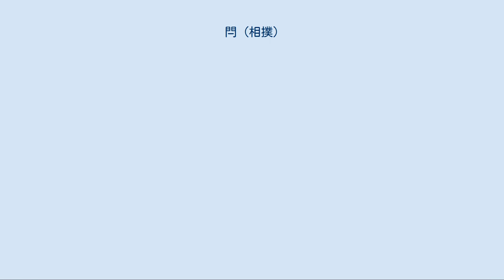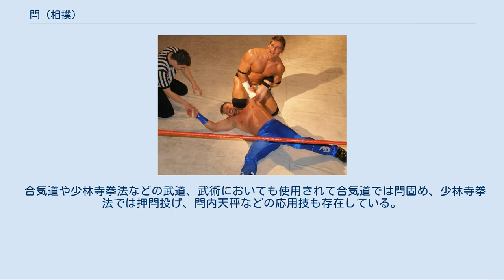閂 (相撲)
閂（かんぬき）は、相撲の取り組み及びレスリング、プロレス、総合格闘技、さらには合気道や少林寺拳法などの武道、武術において用いられる技術である。
いわゆる極技の一種である。
 本来は相撲における技術である。
相手が両差し（もろさし）にきたとき、その両腕を自身の両腕で外側から抱え込むように捕らえて相手の動きを封じる技。
肘の関節を締め付ける場合もある。
片腕のみを閂を極めることもあり、これを片閂（かたかんぬき）と呼ぶ。
 大柄な体格と強い筋力が必要とされる技で相撲では降参による勝利がないため、この体勢から別の技に移行したり、あるいは閂のまま押し出したり押し倒したりする。
決まり手としては閂状態での押し出しは極め出し、押し倒したときは極め倒しという。
かつて、魁皇がよく使っていたように片閂から小手投げに行くこともあったが、この場合で相手がこらえたりすると相手の腕がきわめて危険な状態となる。
 なお、閂をかけることを「閂を極める」、「腕（かいな）を極める」といい、俗に「極める」と略される場合もある。
 閂を使う力士は相手に両差しを許しているわけであるため、その力士は脇が甘いともいえる。
貴ノ浪は相手に両差しを許しても、その体勢から抱え込んで相撲を取ることが自分の型であったものの、これは貴ノ浪の並外れた懐の深さと足腰の強さ故に可能となった取り口であった。
 小学校、中学校の相撲では禁じ手となっている。
 プロレスにおけるアントニオ・トーマスによる片閂を用いて腕を伸ばして極める柔道で言うところの腕挫腋固の一種崩上四方緘 レスリング、プロレス、総合格闘技では閂もしくはダブルオーバーフックの名称で使用している。
組み合った状態から相手の腕を閂または片閂に極めて相手の動きを封じる。
そこから別の攻撃に移行していく。
 さらには閂状態から相手を後方へと反り投げる閂スープレックス（ダブルアームサルト、極め反り投げ）、片閂の状態のときもう片腕で相手の胴を抱え込んで後方へと反り投げるスロイダーという投げ技がある。
 柔道における立ち姿勢での腕挫腋固の一種閂固 柔道では片閂がよく用いられる。
 片閂を主要的に用いる技は崩上四方緘、閂固など変形の腕挫腋固である。
片閂で相手の肘関節を極める関節技である。
相手の腕を伸ばして極める場合が多いが捻って極めるインサイド・ショルダー・ロックも片閂を用いた腕挫腋固である。
 片閂を補助的に用いる技としてはガードポジションからの片十字絞、逆十字絞、突込絞、崩袈裟固からの片羽絞である羽交絞などの絞技がある。
補助的に用いる場合は相撲と異なり相手の襟をつかんで片腕で片閂を行いもう一方の手で逆の襟を掴み絞める。
 小室宏二がうまく試合でよく用いている。
別名コムロック。
 合気道や少林寺拳法などの武道、武術においても使用されて合気道では閂固め、少林寺拳法では押閂投げ、閂内天秤などの応用技も存在している。